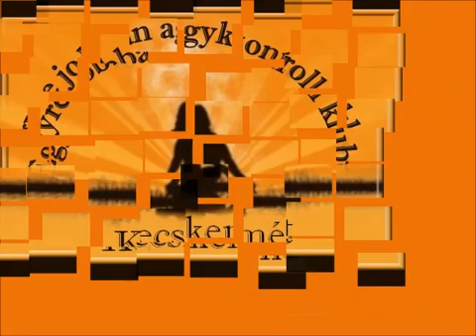Jobb agyféltekés kreatív írás Vidi Ritával - 2014-ből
Nem mai darab, de annál igazabb :). 2014-ben Kecskeméten jártam és a jobb agyféltekés kreatív írás módszertanomról meséltem egy csodálatosan nyitott közönség előtt. Mai napig boldogan emlékszem vissza erre a napra, köszönöm még most, több, mint 8 év távlatából is a lehetőséget!